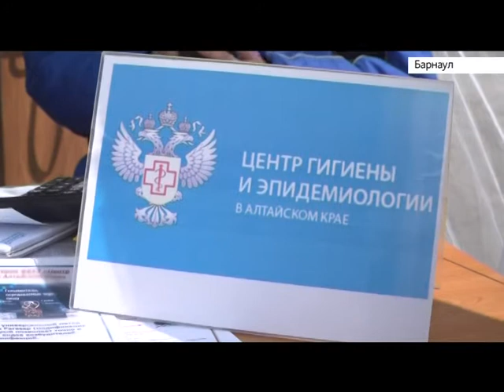Телеканал «Катунь 24» провел марафон «Огород в подарок»: как это было?